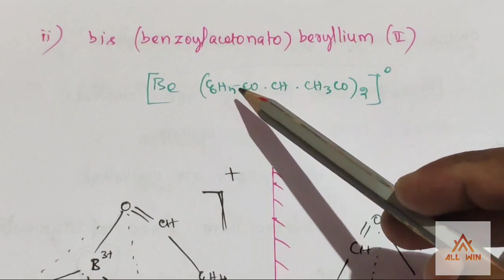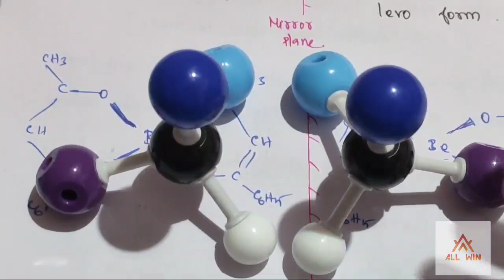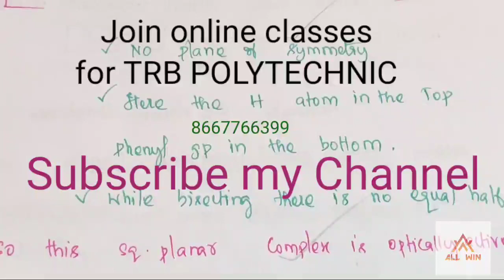Coordination compounds|Optical Isomerism in Square planar & tetrahedral complexes|Very easy to Learn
Watch all my videos in one place

coordination compounds class 12 ncert. Easy understanding for beginners...

TRB polytechnic unit 4 .PGTRB

Optical isomerism in square planar complex and tetrahedral complex is explained clearly with interesting examples in tamil.

Full basics in this video.

In this video optical isomerism is clearly explained. Using an interesting example. with videos

you will never forget in your life time...

Join online classes for TRB POLYTECHNIC chemistry exam...